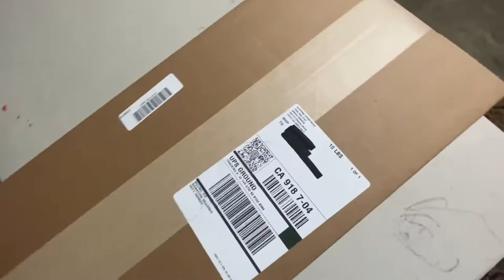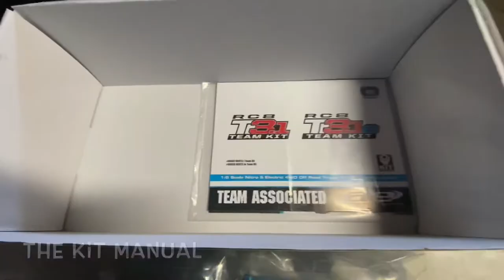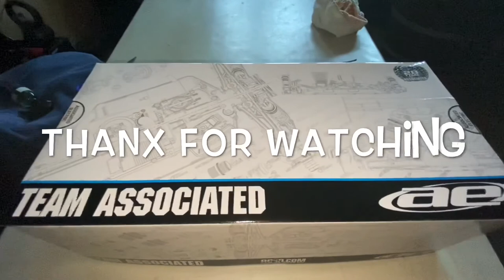Team Associated RC8T3.1 Kit Unboxing & avid rc chassis protector install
Let me know what you think of this kit or any tips on building this kit, I know the manual mis lead sometimes.